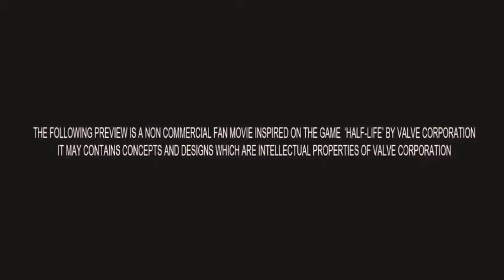Half - life 2 [ ◇ VMA ◇ ]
Les traigo otro video de half life espero que les guste mis angeles